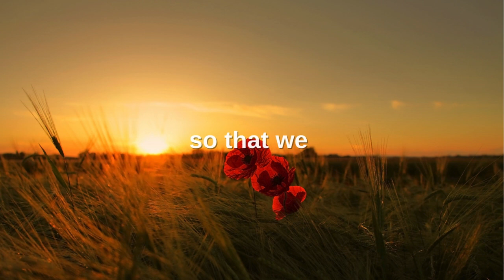Galatians 3:13-14 (Promise)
September 29 - Galatians 3:13-14
Christ redeemed us
from the curse of the Law
so that we would receive the promise
of the Spirit through faith.[Promise]